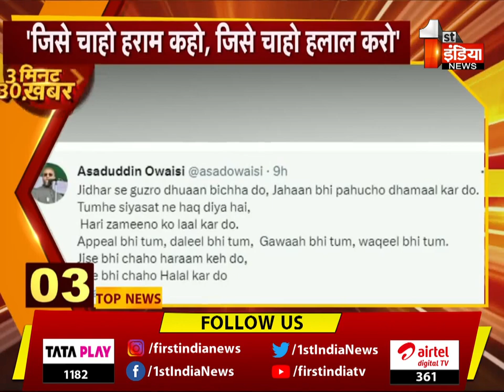देखिए फटाफट अंदाज में 3 मिनट में 30 बड़ी खबरें | First India News | 21 April 2023